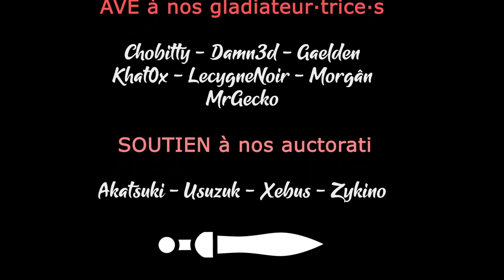W40k Darktide - Ep07 Release - On teste la release avec le Vétéran ! [FR][LecygneNoir - Khat0x]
Sur la 3eme beta fermée de Warhammer 40k: Darktide, on se retrouve en équipe pour aller poutrer du Chaoteux ! Pour l'Empereur ! (enfin, pas trop)

🔑 : Merci à Fastshark !

- Ardarin
- Broudaff
- Célestin
- Mallevin
- Mangazore
- Papillote
- Zmoi6